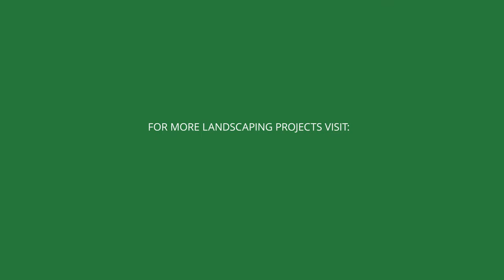Stairs - The Landscaped Garden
Stair Builder in the Blue Mountains. The Landscaped Garden builds great stairs for all types of gardens. In the Blue Mountains, where there are many steep blocks, stairs can transform an unusable space into a fantastic outdoor living area. A well constructed stair will connect your gardens and allow you to access outdoor spaces comfortably and safely.